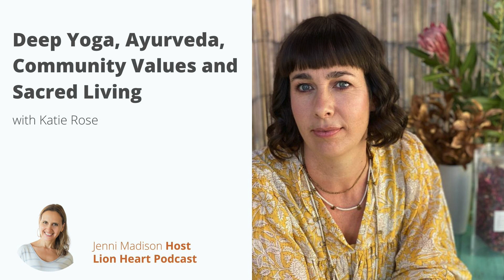Deep Yoga, Ayurveda, Community Values and Sacred Living with Katie Rose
Lion Heart Podcast interview with Katie Rose full episode. Katie’s passion is in yogic philosophy and the seasonal practices of Sadhana, bringing devotion and a sense of the sacred to everyday life, as well as compassion for animals and a deep reverence for nature.

Connection, creativity, self reflection, meditation are byproducts of bringing these rituals to life.

Katie is an advanced level Jivamukti Yoga teacher and a Wise Earth Ayurveda master teacher. She is also qualified in Kundalini Yoga and as a Doula and holds the highest possible accreditations with both Yoga Alliance and Yoga Australia. She has been teaching yoga for over 20 years.

PODCAST WEBSITE AND SHOW NOTES: Lion Heart Podcast Blog